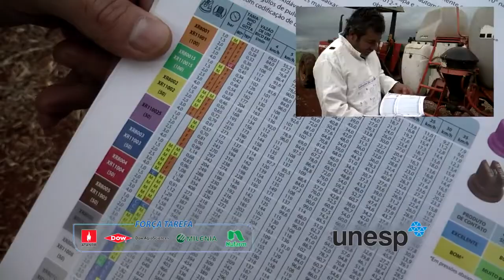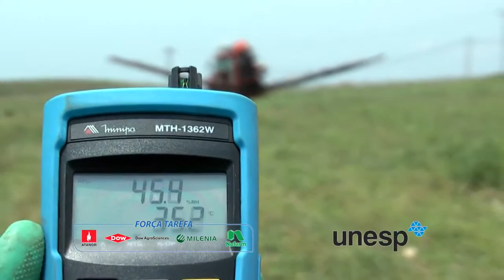Tecnologia de Aplicação - Veja como boas práticas podem evitar a deriva de defensivos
O mundo agro está em constante evolução, com a indústria 4.0 nos deparamos com meios digitais cada vez mais presentes nas atividades diárias, e com a agricultura não poderia ser diferente, o que parecia coisa de filme de ficção científica, está se tornando realidade em muitas propriedades rurais, o conceito de fazendas digitais vem se difundindo entre profissionais que trabalham direta e indiretamente no setor agro, partimos para uma visão multidisciplinar, pois incorpora diversas áreas da ciência como, engenharias, geoestatística, ciências biológicas, ciências da computação, entre outras, aliada com avanços tecnológicos, promete trazer soluções personalizadas para cada situação, e estar por dentro do assunto constitui um dos pilares para o sucesso do setor, conhecimento é poder!